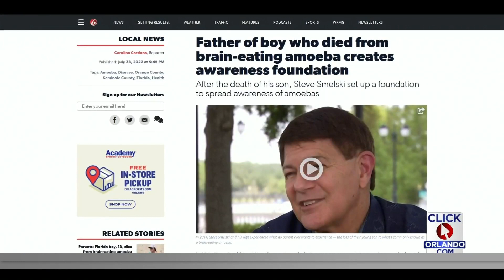AdventHealth announces new test, treatment for brain-eating amoeba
AdventHealth leaders said Thursday the hospital system has made a breakthrough in the treating and detection of brain-eating amoeba.